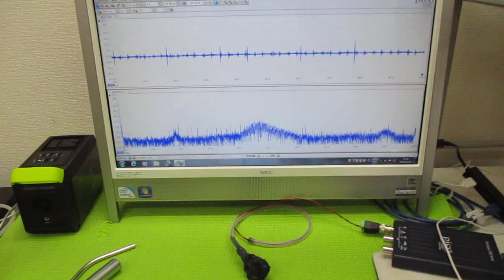オリジナル超音波実験 ultrasonic-labo